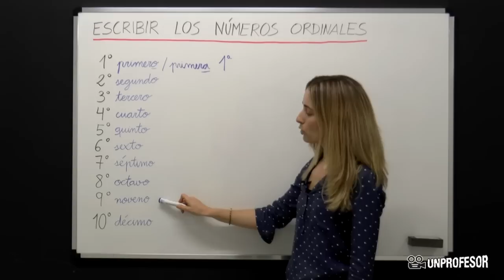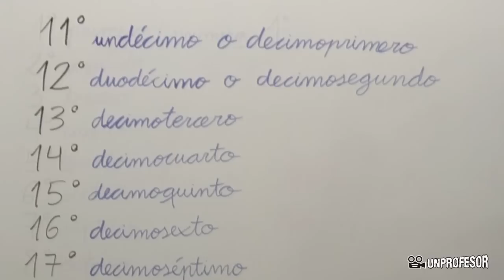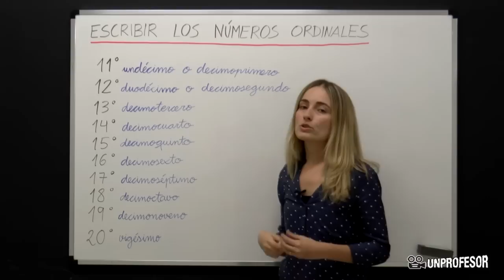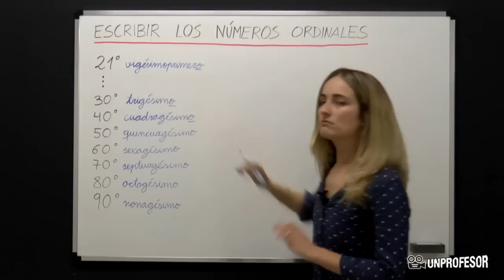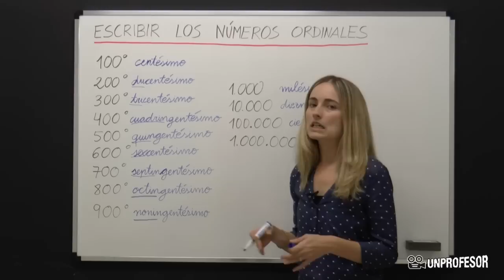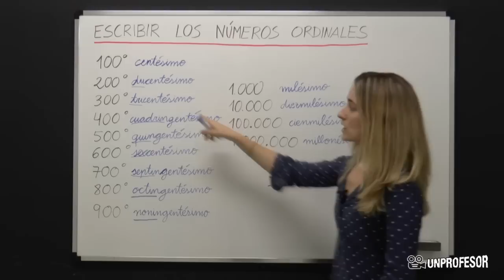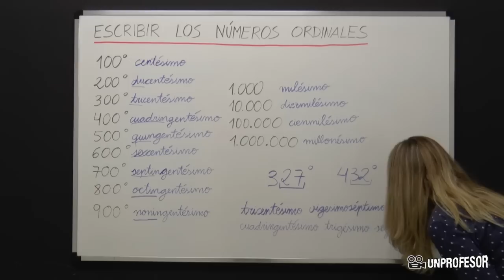Escribir los números ordinales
Si quieres practicar lo que has aprendido en este vídeo puedes descargarte ejercicios con sus soluciones - Además podrás hacer preguntas al profesor que ha hecho el vídeo. Los números ordinales son aquellos que expresan el orden de sucesos, objetos o personas. Por ejemplo, si queremos decir que tres niños han quedado en la posición número 1,